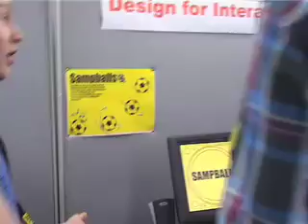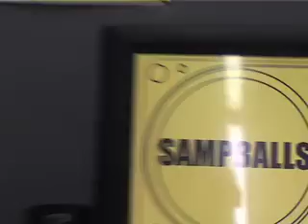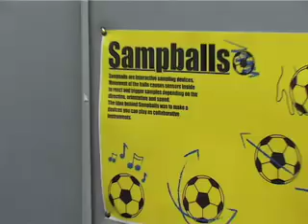Sampballs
This was the final project at end of my 2nd year. The balls used wii technology to play samples such as piano or drums depending on how the user interacts with them. The idea was to give anyone the ability to play an instrument of some kind.